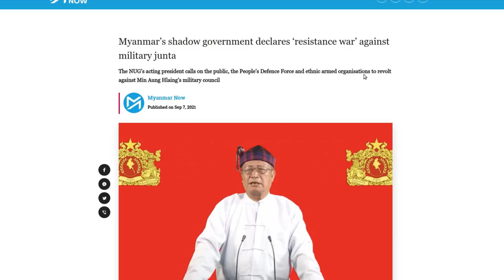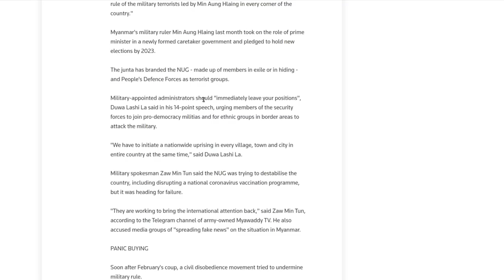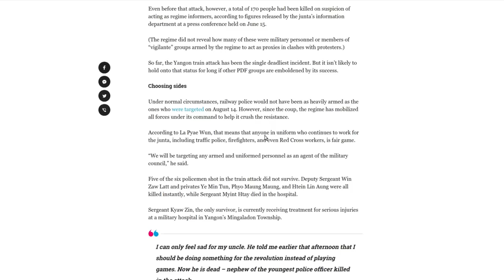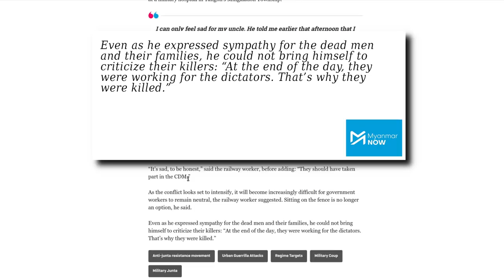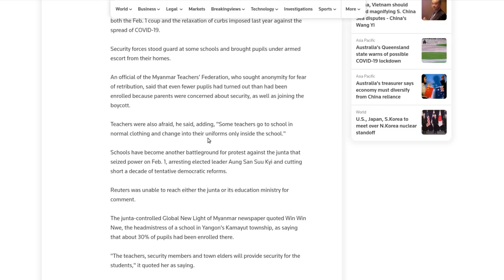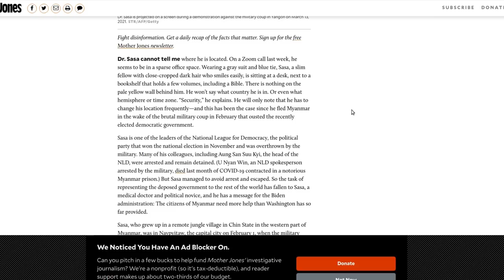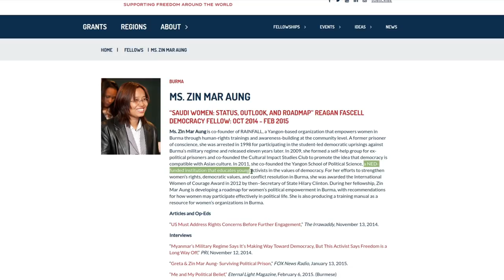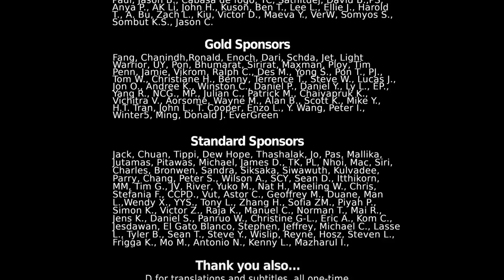Myanmar: US-backed NUG Opposition Declares War on Own Country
Myanmar’s US-backed opposition "National Unity Government" (NUG), after months of its so-called “People’s Defense Forces” carrying out nationwide terrorism, has “declared war” on its own nation.

The move puts Myanmar one step further down the path toward a Libya-style US intervention and inevitably the destabilization and destruction of the country and the advancement of US foreign policy objectives regarding the encirclement and containment of China.

References:

*NUG Declaration of War*

*NUG-PDF Atrocities*

Myanmar Now - After a bold attack, PDF fighters consider their next move:
Myanmar Now - Attackers in Yangon kill suspected military informant then detonate bombs when junta forces arrive to investigate :
Myanmar Now - As spate of killings continues, anti-junta forces warn of more to come:

*US-backing of NUG*

Mother Jones - Myanmar Opposition Leader: We Need More Help From Biden to Defeat the Military Junta:
US Deputy Secretary of State Wendy Sherman - Twitter post on discussion with Zin Mar Aung:

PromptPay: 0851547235